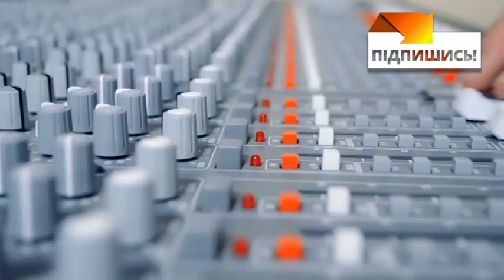Впервые с начала года враг на передовой применил большую артиллерию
Впервые с начала года оккупанты применили большую артиллерию калибра 152 мм. А уже из привычных здесь минометов боевики палят по украинским опорникам вдоль почти всей линии фронта.